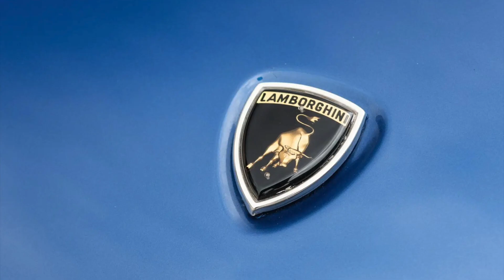Lamborghini Blu (Blue) Color Video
All the variants of Blue Colored Lamborghini's I've so yet found. In Lamborghini language a Blue Color usually has the name "Blu" in it and not Blue - just as there is no such thing as a Orange Color - it is called Arancio in Lamborghini, Italian language. Hope you like this video, and the others Ive made to cover all the Lamborghini colors available, even the AdP ones.

The video includes cars such as:
Huracan
Aventador
Murcielago
Gallardo
Diablo
Countach
Jarama
Jalpa
Miura
Sian
Performante
and many many more from the 60s and 70s

Some, but not all colors included is:
Blu Nethuns
Blu Eloes
Blu Sideris
Monterey Blue
Blu Notte
Blu Fontus
Blu Achelous
Blu Caelum
Blu Whatys
Blu Niler
Blu Miura
Blu Aegir
Blu Uranus
Blu Arione
Blu Mehit
blu Glauco
Blu Symi
Celeste Phoebe
Celeste Sufax
Blue Laufey
Blu Le Mans
Blu Seiler
Blu Cepheus
Blu Grifio
Blu Achelous